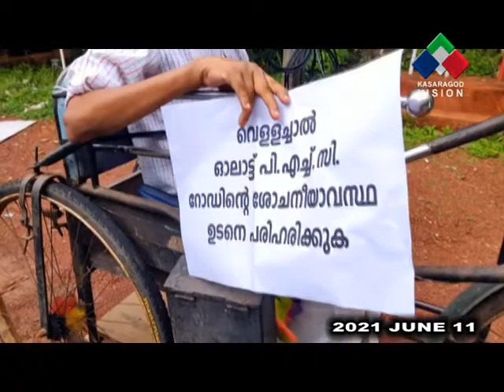വെള്ളച്ചാല്‍ ഓലാട്ട് പി.എച്ച് സി റോഡിന്റെ ദുരവസ്ഥയില്‍ വേറിട്ട പ്രതിഷേധവുമായി നാട്ടുകാര്‍ രംഗത്ത്.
വെള്ളച്ചാല്‍ ഓലാട്ട് പി.എച്ച് സി റോഡിന്റെ ദുരവസ്ഥയില്‍ വേറിട്ട പ്രതിഷേധവുമായി നാട്ടുകാര്‍ രംഗത്ത്. വര്‍ഷങ്ങളായി പൊട്ടി തകര്‍ന്ന റോഡ് അറ്റകുറ്റപ്പണി നടത്താത്തതിനെ തുടര്‍ന്നാണ് നാട്ടുകാര്‍ പ്രതിഷേധവുമായി രംഗത്തിറങ്ങിയത്.